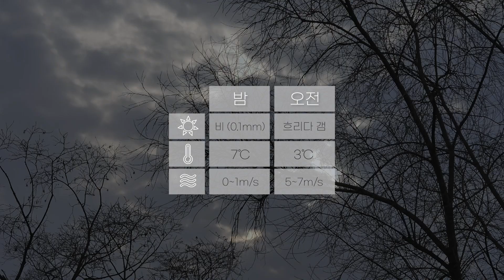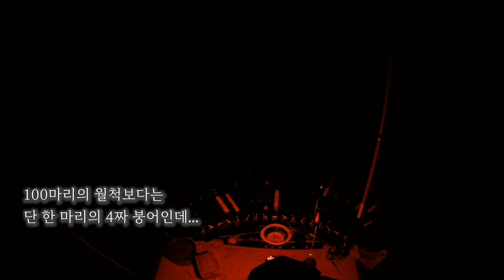[다시보기] FTV 피싱오브컴벳 35회 다시보기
충남 보령 창천저수지를 찾았던 전투사 강전혁!! 수몰된 버드나무와 갈대가 어우러진 멋진 포인트에서 4짜 붕어를 공략해보는데. 낚이면 월척이지만 그에겐 의미가 없다. 다시 하루를 연장하여 재도전 해보는데...